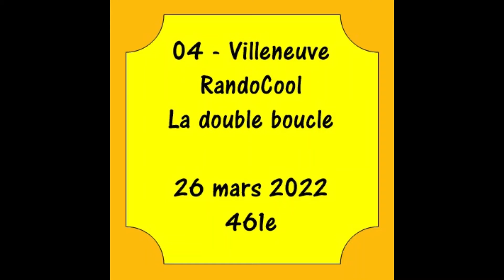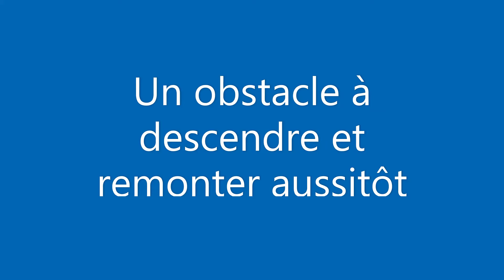04 - Villeneuve - RandoCool - La double boucle - 26 mars 2022 - 461e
Une double boucle, d'abord sur la  colline de Piébon puis autour avec un long passage le long du canal de Manosque, au pont du Pâtre et retour par le canal et la colline encore.